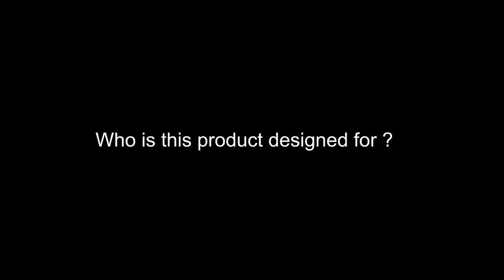Monowalker fatmate Indiegogo campaign video